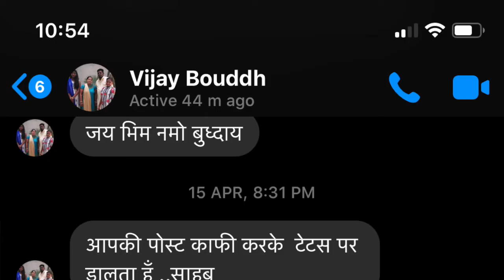कार्यकर्ता कैसा हो अम्बेडकर फूले का|Team Twenty Two||pali|सुधीर राज सिंह